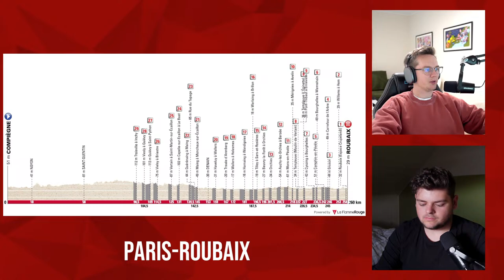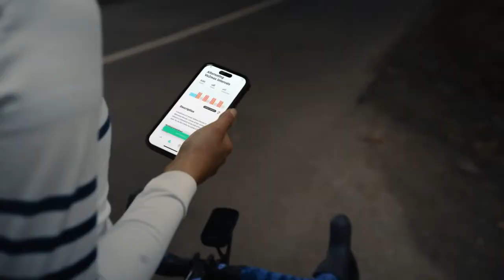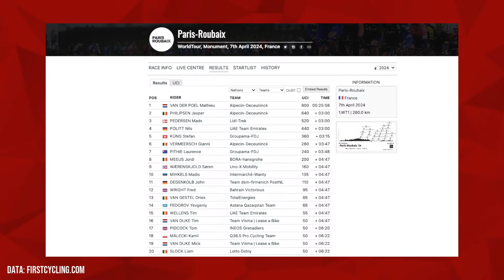Can Anyone Stop Mathieu Van Der Poel? | Paris-Roubaix 2024 | Lanterne Rouge Cycling Podcast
In this episode Patrick Broe and Benji Naesen recap Paris-Roubaix 2024.

Credits:
Photos | Cor Vos (unless stated otherwise)
Profiles | LaFlammeRouge
Data | First Cycling
Thumbnail | A.S.O. / Pauline Ballet